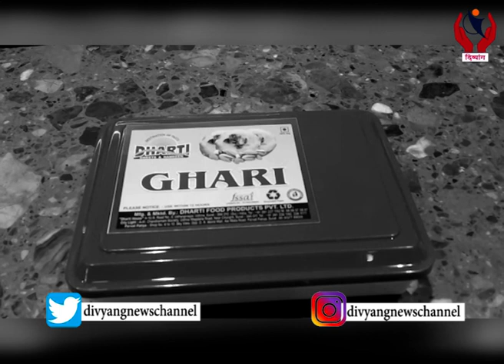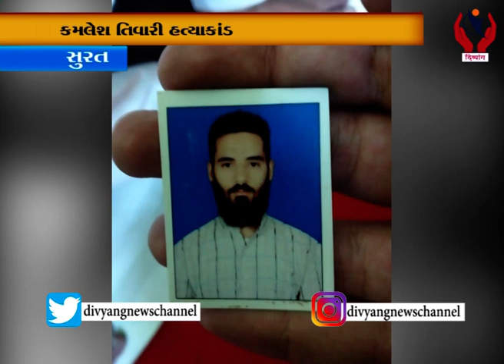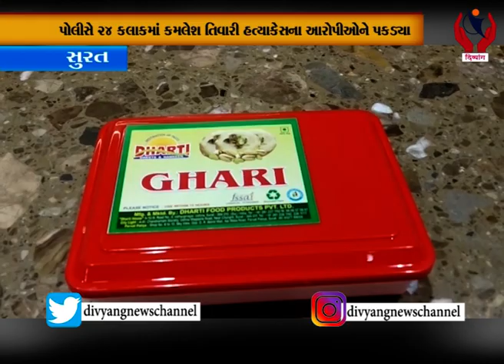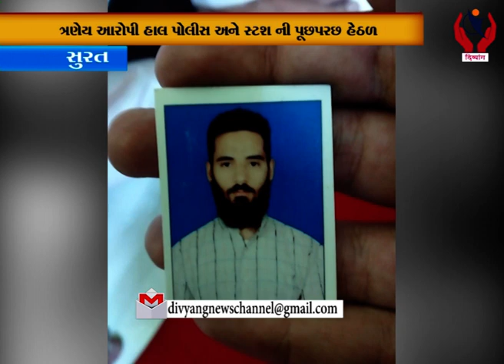Surat l કમલેશ તિવારી હત્યા ખાંડ નો ચિતાર l Divyang News